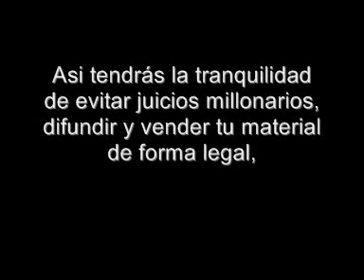Pistas de Tango - Tango Karaoke - AMOR DE MARINERO - Roberto Rial Producciones